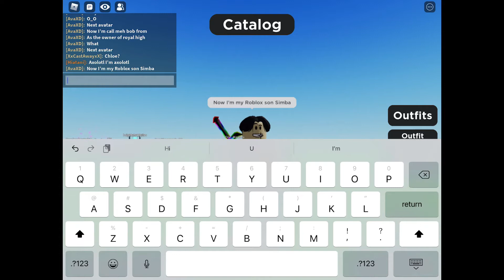Changing Into Peoples Avatars! (Full Movie HD)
Hey guys I was changing into some peoples avatars! Here are there usernames in Roblox!

1. Flash2point0550

2. callmehbob (owner of royal high)

3. Simbathebest_99

4. aise2012 (my Roblox best friend)

5. notiamsanna (YouTuber)